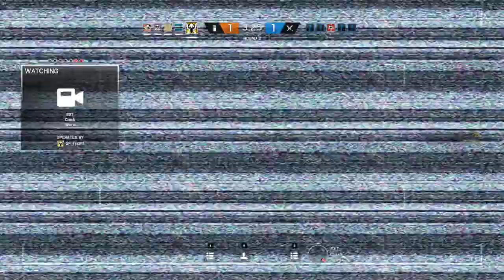First Video...Ish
My first video in a very long time, i hope to start uploading more.